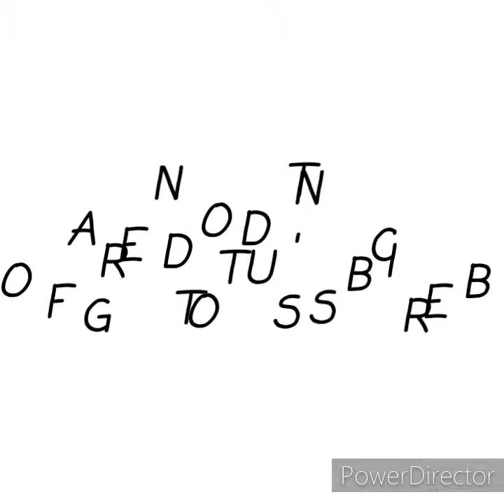How To Make Tissue Paper Mask At Home.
Learn: How To Make Tissue Paper Mask At Home.

To make this mask, we need the following materials:
 - Tissue paper
 - Rubber band
 - Stapler